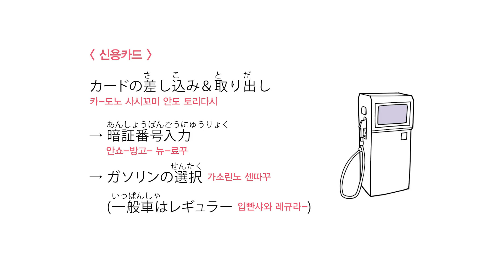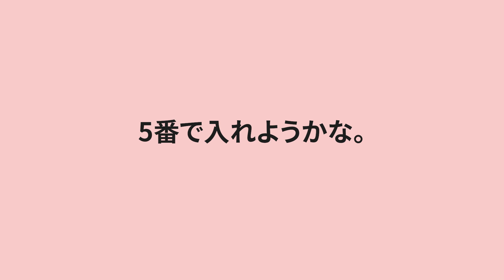[레전드 하루 3분 일본어] 28. 주유소에서